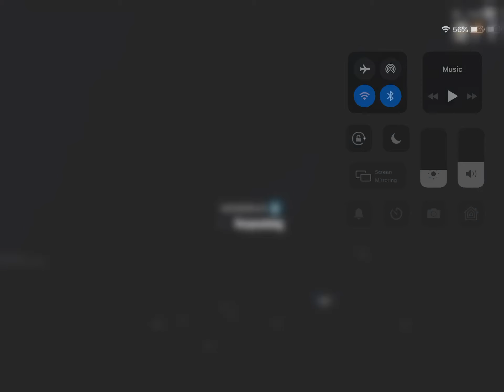Fortnite Trick shot with RPG (Rocket Launcher)